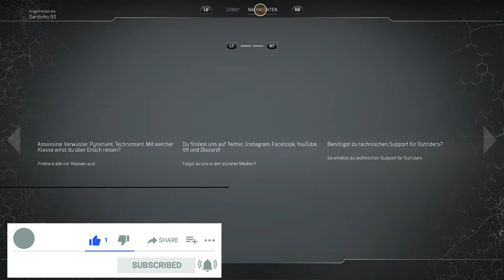OUTRIDERS [Demo] ▪️ #01 ▪️ 🛰️ Der neue Planet Enoch 🛰️ ▪️ Let's Play ▪️ Deutsch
🔻 Neugierig? Na dann klapp mich auf: 🔻

► Game: Outriders - Die DEMO
► Gameplay Titel:  Der neue Planet Enoch
► Gameplay: KriegsheldenTV

Dann unterstützt doch einfach den Kanal. 😊

▶ DZP Production
Du interessierst dich für Kunst, Design oder Programme?

OUTRIDERS ist ein Koop-RPG-Shooter für 1-3 Spieler, der in einem originellen, düsteren und verzweifelten Sci-Fi-Universum spielt.

Die Menschheit verblutet in den Schützengräben von Enoch und du erstellst deinen eigenen Outrider, um dich auf eine Reise über den feindseligen Planeten zu begeben.

Die reichhaltige Erzählung umfasst eine vielfältige Welt, wenn du die Slums und Baracken der ersten Stadt hinter dir lässt und auf der Jagd nach einem geheimnisvollen Signal durch Wälder, Berge und Wüsten reist.

OUTRIDERS kombiniert spannende Feuergefechte mit brachialen Kräften und einem Arsenal zunehmend ausgefallener Waffen und Ausrüstungsgegenständen. Damit bieten dir einige der besten Entwickler von Shootern in der Brachen – People Can Fly – zahllose Stunden Spielspaß.

SPANNUNG EINES SHOOTERS, TIEFE EINES RPGS
OUTRIDERS ist ein wahrer Genre-Hybrid und kombiniert brutalen, blutigen Kampf mit brachialen Kräften und einem tief gehenden Rollenspielsystem

DYNAMISCHER KOOP-MODUS FÜR 1-3 SPIELER
Spiele im Alleingang oder verbünde dich mit bis zu zwei Freunden in der Drop-In-Drop-Out-Koop und stelle dich den Schrecken eines extrem entwickelten Planeten.

VIER EINZIGARTIGE KLASSEN
Erstelle und individualisiere deinen eigenen Outrider und wähle aus vier einzigartigen Klassen aus. Jede Klasse bietet ihre ganz eigenen Fähigkeiten, um deinen Spielstil zu definieren.

PLÜNDERE & PASSE DICH AN
Erstelle und verbessere deinen Outrider mit zahllosen, modifizierbaren Waffen und Ausrüstungsgegenständen, wenn du deine Menschlichkeit zurücklässt.

‼️ LINKS ZUM GAME ‼️

Unter anderen ist das Spiel auch für die Konsolen Playstation 4, Playstation 5, Xbox One, Xbox Series X und Google Stadia in den jeweiligen Stores erhältlich.

Titel: Outriders [Demo]
Datum der Erstveröffentlichung: 01.April 2020
Entwickler: People Can Fly, Square Enix
Herausgeber: Square Enix
Plattform: PC, Xbox One, Xbox Series X, Playstation 4, Playstation 5, Google Stadia

💯 LINKS 💯